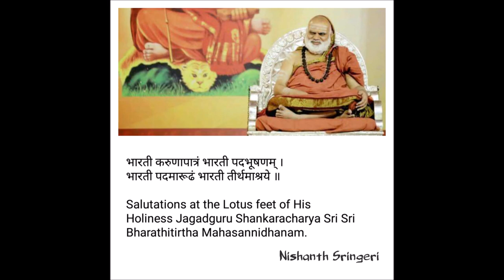𝗦𝗿𝗶 𝗚𝘂𝗿𝘂𝗱𝗵𝘆𝗮𝗻𝗮𝗺 - 𝗝𝗮𝗴𝗮𝗱𝗴𝘂𝗿𝘂 𝗦𝗿𝗶 𝗦𝗿𝗶 𝗔𝗯𝗵𝗶𝗻𝗮𝘃𝗮 𝗩𝗶𝗱𝘆𝗮𝘁𝗶𝗿𝘁𝗵𝗮 𝗠𝗮𝗵𝗮𝘀𝘄𝗮𝗺𝗶𝗷𝗶 𝗗𝗵𝘆𝗮𝗻𝗮 𝗦𝗵𝗹𝗼𝗸𝗮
𝐓𝐡𝐢𝐬 𝐢𝐬 𝐚 𝐡𝐮𝐦𝐛𝐥𝐞 𝐨𝐟𝐟𝐞𝐫𝐢𝐧𝐠 𝐚𝐭 𝐭𝐡𝐞 𝐥𝐨𝐭𝐮𝐬 𝐟𝐞𝐞𝐭 𝐨𝐟 𝐭𝐡𝐞 𝐉𝐚𝐠𝐚𝐝𝐠𝐫𝐮𝐫𝐮 𝗦𝗿𝗶 𝗦𝗿𝗶 𝗔𝗯𝗵𝗶𝗻𝗮𝘃𝗮 𝗩𝗶𝗱𝘆𝗮𝘁𝗶𝗿𝘁𝗵𝗮 𝗠𝗮𝗵𝗮𝘀𝘄𝗮𝗺𝗶𝗷𝗶  𝐨𝐧 𝐭𝐡𝐞 𝐡𝐨𝐥𝐲 𝐨𝐜𝐜𝐚𝐬𝐢𝐨𝐧 𝐨𝐟 𝟛𝟛𝕣𝕕 𝐀𝐫𝐚𝐝𝐡𝐚𝐧𝐚 𝐌𝐚𝐡𝐨𝐭𝐬𝐚𝐯𝐚.

विवेकिनं महाप्रज्ञं धैर्यौदार्यक्षमानिधिम् ।
सदाभिनवपूर्वं तं विद्यातीर्थगुरुं भजे ॥

॥ श्री गुरुध्यानम् ॥

अज्ञानध्वान्तविध्वंसिसहस्रकरतेजसम् ।
सच्चित्सुखात्मकब्रह्मनिविष्टहृदयाम्बुजम् ॥ १ ॥

पद्मासनोपविष्टञ्च ध्यानस्तिमितलोचनम् ।
समं कायशिरोग्रीवं धारयन्तं महाप्रभम् ॥ २ ॥

सहस्रकिरणस्पर्धिदेहकान्तिसमुज्ज्वलम् ।
निर्विकल्पसमाधिस्थं निश्चलावयवं शिवम् ॥ ३ ॥

देहादिब्रह्मपर्यन्ते भोग्ये तुच्छत्वधीयुतम् ।
आर्तानामार्तिहन्तारं जिज्ञासुविशयच्छिदम् ॥ ४ ॥

स्वावलोकनमात्रेण पुनानं निखिलं जगत् ।
मदीयहृत्सरोजातनिवेशितपदद्वयम् ।
विद्यातीर्थगुरूत्तंसं ध्यायामि भवमुक्तये ॥ ५ ॥

𝗥𝗲𝗻𝗱𝗲𝗿𝗲𝗱 𝗯𝘆: 𝐒𝐦𝐭. 𝐒𝐡𝐚𝐫𝐚𝐝𝐚 𝐌. 𝐁𝐡𝐚𝐭
𝐋𝐚𝐧𝐠𝐮𝐚𝐠𝐞: 𝐒𝐚𝐧𝐬𝐤𝐫𝐢𝐭